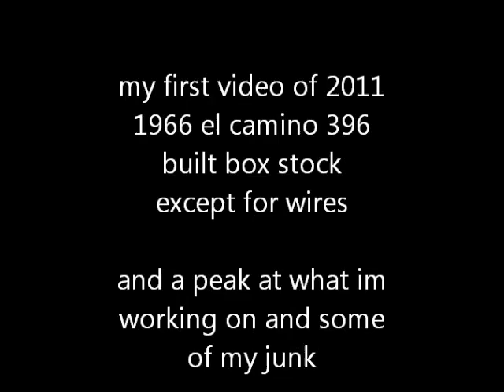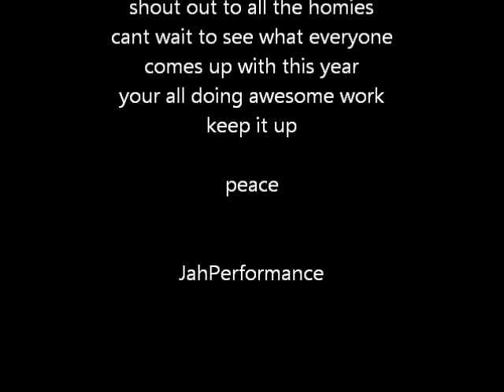1966 el camino and a sneek peek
1966 el camino 396 one of the few that i have built box stock I built it early 2010 and also a sneek peak at some of my stuff